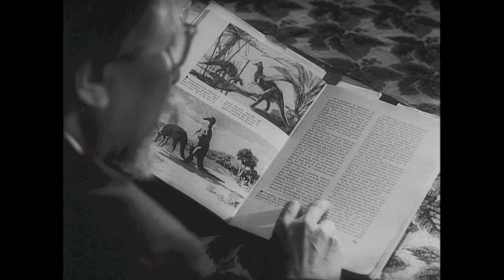KAIJU MOVIE MUSIC: GODZILLA RAIDS AGAIN - Masaru Satoh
The second Godzilla feature and the first of four scored by Masaru Satoh (Sometimes spelled 'Masaro' and 'Sato') It's the first appearance of Angillas (Spelling varies as well). Enjoy!